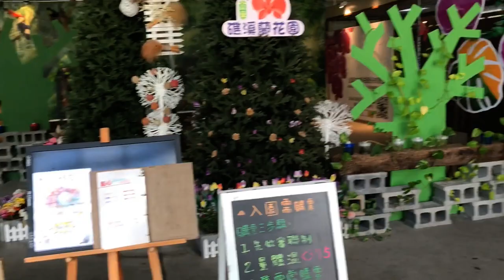20211107 礁溪猴洞坑瀑布'金車礁溪蘭花園'德陽宮太子廟'林務局工作站'跑馬古道'寒沐酒店下午茶